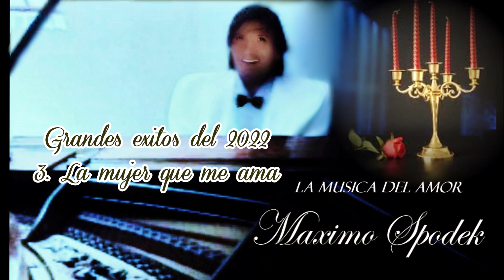Máximo Spodek, Los grandes exitos del 2022 en piano y arreglo instrumental, Bolero, Balada, parte 2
Interpretación, arreglos musicales y video realizados por Máximo Spodek
1. Dime, autor: Armando Manzanero
2. Siempre en mi corazón, autor: Ernesto Lecuona
3. La mujer que me ama, autor: Armando Manzanero
4. El último verano, autores; Rafael Ferro y Roberto Livi
5. Harmony, autor: Paul de Senneville